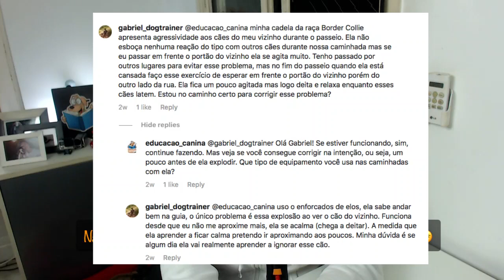Cachorro reativo, apenas quando passa na frente do portão do vizinho!